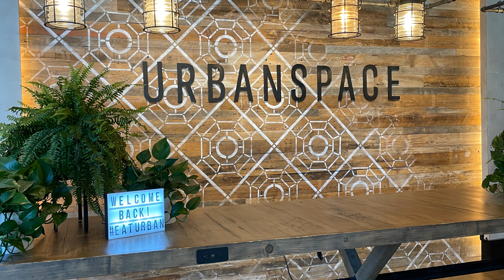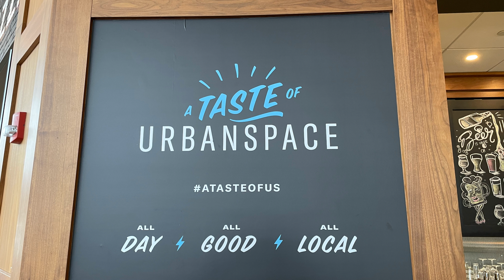Urban Space Food Hall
Have you heard of the newly reopened Urban Space Food Hall in the Tysons Galleria? If not, you need to check it out.  This place has awesome international cuisine created by local chefs:  Andy's Pizza, Donburi Japanese, Empanadas de Mendoza, Twelve Twenty Specialty Coffee, London Chippie, and Hedzole West African.  You got to try it!

I am a realtor with the Fox Homes Team at Pearson Smith Realty. 43777 Central Station Drive, Suite 390. Ashburn, VA 20147

I’m a full time Realtor® in the Northern Virginia market.  I am a wife, a mom and a proud, die-hard baseball mom.  My son is in high school, so I only have a short time before I am an empty nester too. This is why my channel is titled, The Empty Nest Lifestyle. I will be discussing lots of things related to being an empty nester.  Downsizing your home, rightsizing your life and living your best life!